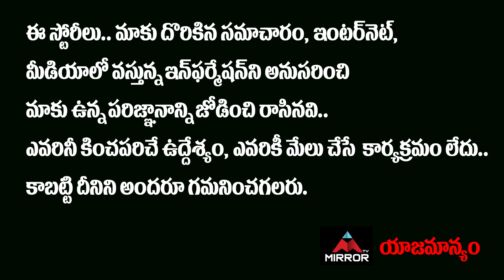రేవంత్‌ పాదయాత్రకు మోకాలడ్డు! | Congress Senior Leaders On Revanth Reddy Padayatra | Telangana | MT